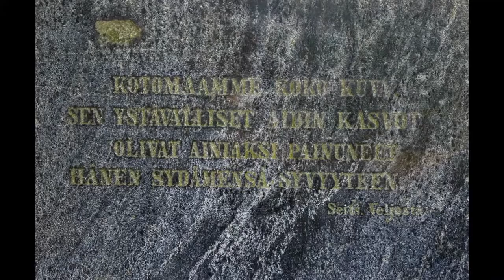Tuusula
Tuusula (ruots. Tusby) on Suomen kunta, joka sijaitsee Uudenmaan maakunnassa. Tuusulan väkiluku on noin 38 000.

Noin puolet Tuusulan väestöstä asuu Hyrylässä, joka on kunnan kuntakeskus. Helsingistä Hyrylään johtaa moottoritie, joka tunnetaan nimellä Tuusulanväylä.

Tuusulan naapurikunnat ovat Hyvinkää pohjoisessa, Mäntsälä koillisessa, Järvenpää, Sipoo ja Kerava idässä, Vantaa etelässä sekä Nurmijärvi lännessä. Tuusula on osa Helsingin seutua. Lähde

Photographer / Valokuvaaja:
Markus Kauppinen